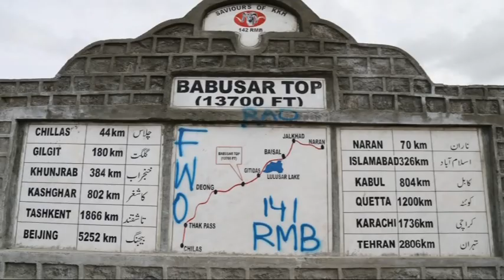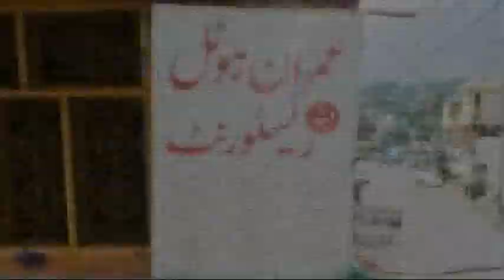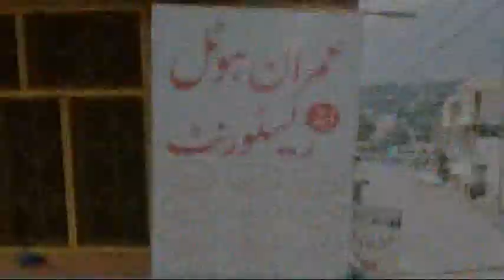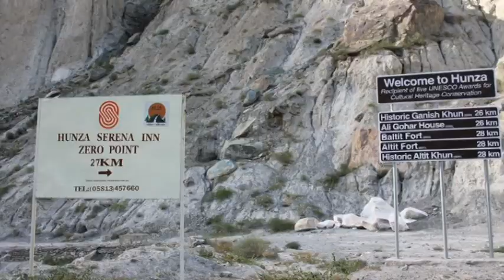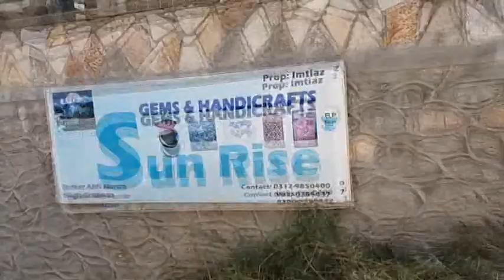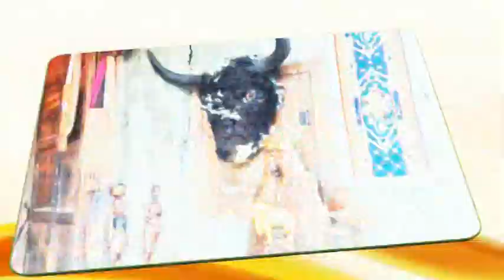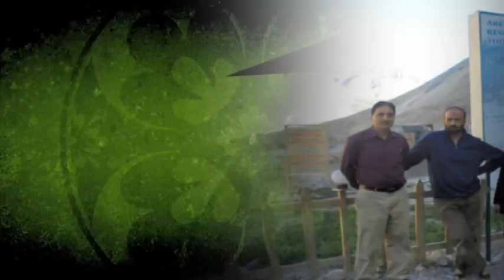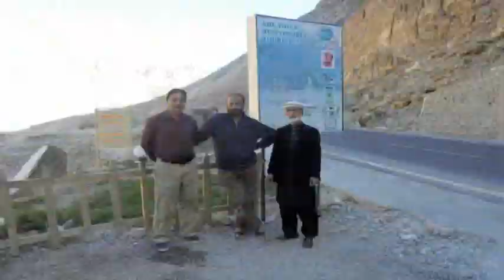LAHORE To Khunjrab seven days memorable tour full enjoy with friends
LAHORE to khunjrab seven days memorable Tour full enjoy